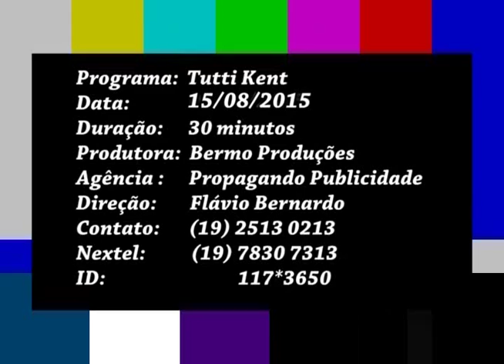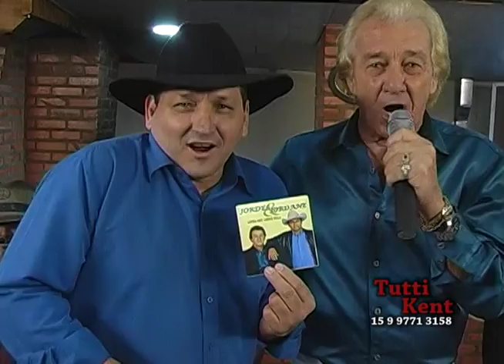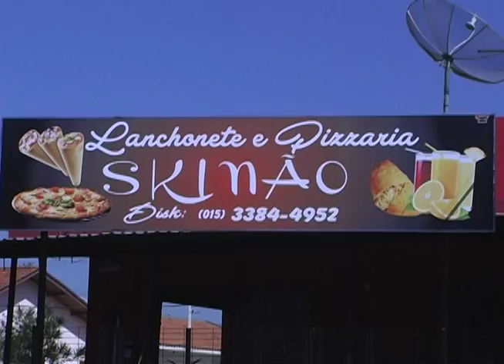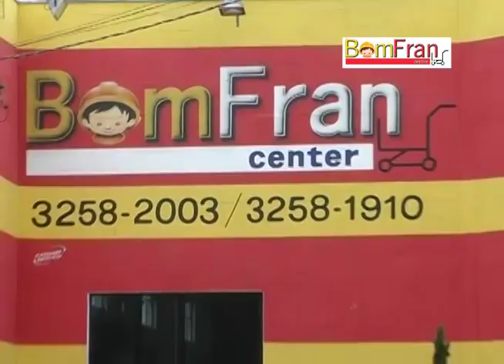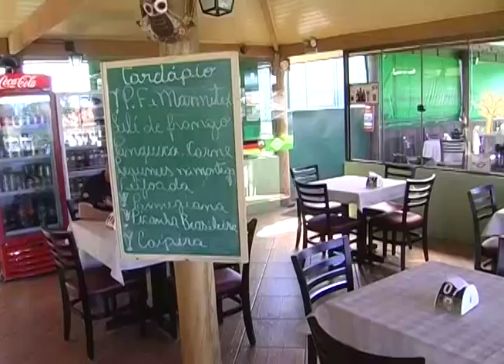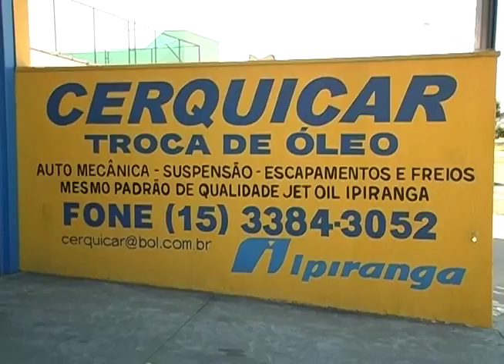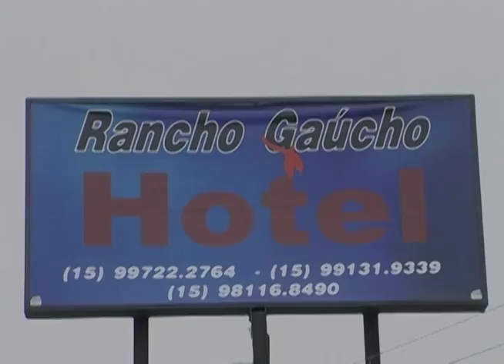Tutti Kent 15 agosto 2015